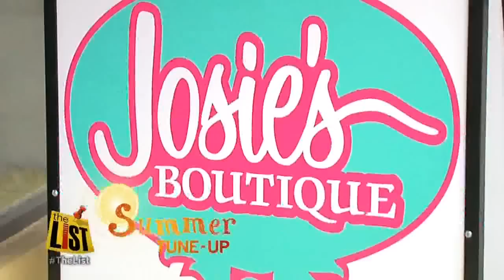Freeze off those fat cells with cryolipolysis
A recent Fitness Magazine survey reveals the body parts we're most insecure about. Number three is the derriere,' number two is our arms, and the number one body part we're most insecure about is our thighs.  May we just add our 'muffin tops' to that list?